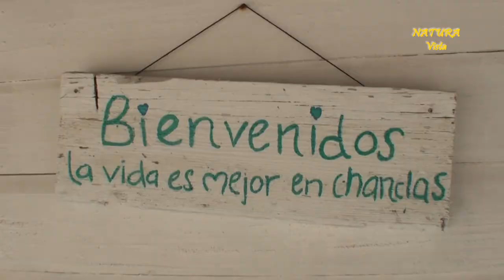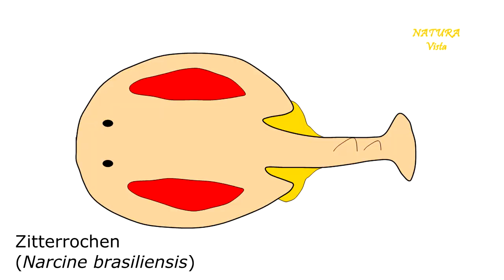Mexico - die Yucatán Expedition, Teil 2 Karibik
Nach viel Tropenwald geht es jetzt zum Strand an die Karibik. Wir buchen eine Hütte in den „Cabañas Ecoturisticas Costa Maya“. Sehr urig, sehr rudimentär - wir finden es geil. Wir schnorcheln mit einem Zitterrochen, tun so richtig schön sonnenbaden, und erkunden die angrenzenden Mangrovenwälder. Die hammermäßigen Drohnenaufnahmen zeigen die Landschaft. In dem Touristenstädchen Majajual lernen wir eine Lektion in fotografischer Manipulation ohne Bildnachbearbeitung. Und ansonsten hatten wir megaviel Spaß.

Drohne: DJI Air 2S
Action-Kamera: GoPro Hero Black 7
Bücher:
1. Lieske & Myers “Coral Reef Fishes. Indo-Pacific and Caribbean”
2. Beletsky 1999: "The ecotravellers' wildlife guide: tropical Mexico"
3. Stockmann & Ythier 2010: "Scorpions of the World"

Video-Kapitel - timestamps:
00:00 Intro
00:30 Cabañas Ecoturisticas Costa Maya
01:30 Schnorcheln in der Karibik
02:19 Gestreifter Sergeant Abudefduf saxatilis
03:22 Streifen-Doktor Acanthurus chirurgus
03:50 Zitterrochen Narcine brasiliensis
05:40 Nachts im Mangrovenwald
06:15 Treiberameisen
06:30 Radnetzspinne Eriophora sp.
06:48 Rindenskorpion Centruroides schmidti
07:47 Opossum
08:38 Schwarzleguane
10:33 Fotografie im Mangrovenwald, Palmen
11:51 Müllproblem, Plastikmüll
12:41 Majajual (Majahual): Lektion 1 Manipulation der Wahrnehmung durch Wahl der Perspektive und Zeitpunkt des Fotos
14:10 Majajual (Majahual): Lektion 2 Manipulation der Wahrnehmung durch Wahl des Bildausschnittes (Close up vs. Totale)
14:59 Vorschau auf Teil 3: Die Maya Welt
15:36 Outro
15:52 Outtakes beim Einsprechen des Offtextes

Beste Grüße,

Annette & Wito